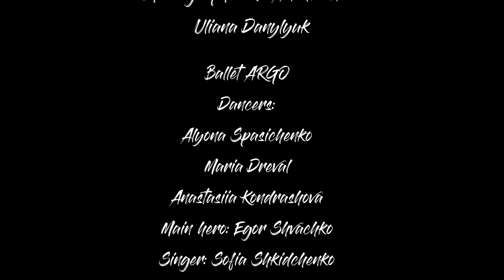LIE - Sofia Shkidchenko (13) - original song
LIE
Sofia Shkidchenko
Kyiv, June, 2019

Music and lyrics  by Sofia Shkidchenko

LIE
1.
I was calling you to come but you didn’t go
I was calling you to come but, baby…
I don’t know, I don’t know
You always keep telling me lie

I was asking you to help but you didn't go
I was asking you to help, but, baby…
I don't know how it will end up

PRE-CHORUS:
Oh, if it goes like this
Oh, I know what it will be

CHORUS:
Babe, I'm sorry for every bad thing I did
But I know, that it was just because of that thing you did to me
I won't let you be close to me

2.

RAPPING:
Hey, wait,
There is something that is wrong
How can you tell something about me if you don't know
How I am
Where I am right now
You don't want to meet me when I call you
Who is right now?

I am not superstitious
You wanna believe
That you know about me everything, but you don't

BRIDGE:
Usually it doesn't end like this
But I think it's better than you think
Cause when it ends like something really bad